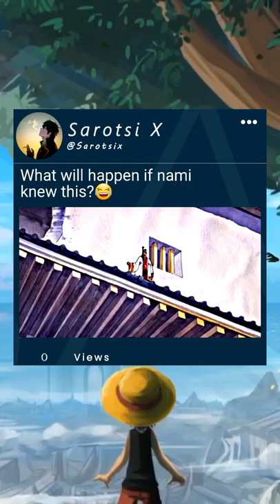What will happen if nami knew this?😂